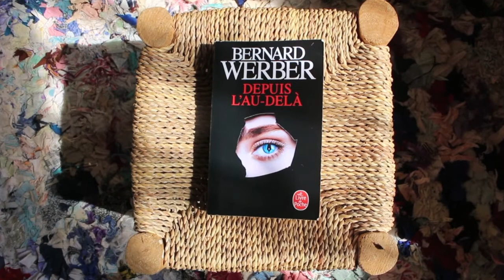Depuis l'au-delà - Bernard Werber (Lecture)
Gabriel Wells est un écrivain de romans à suspense. Sa nouvelle enquête est un peu particulière car elle concerne son propre meurtre... Découvre mon avis sur un des derniers livres de Bernard Werber : Depuis l'au-delà.

Pour commander le livre* :
📒 Depuis l'au-delà

🌕  QUI SUIS-JE ?
Je m'appelle Stéphane Szmil, explorateur de la vie. Tout s’est accéléré pour moi en 2014 lorsque j’ai décidé de quitter la Belgique pour vivre au Maroc. Petit à petit, mon chemin s’est éclairé et j’ai pu enfin vivre une vie en harmonie avec mes valeurs et mes besoins. Une vie simple avec le partage au coeur de cette aventure, partager mes découvertes, explorations et réflexions mais aussi mes rencontres inspirantes.

J’aime partager autour des thématiques comme la spiritualité, la méditation, la lecture, l’amour, le bien-être holistique et plus récemment le tarot et l’astrologie.

Depuis 2016 j'organise des voyages initiatiques au Maroc à travers ma structure « Maroc en Conscience », de Marrakech ou Ouarzazate, jusqu'au calme du désert, de la méditation au yoga, des échanges, partages et découvertes pour vivre pleinement un voyage authentique.

✨ « Parce que j’ai décidé de vivre mes rêves plutôt que de rêver ma vie »